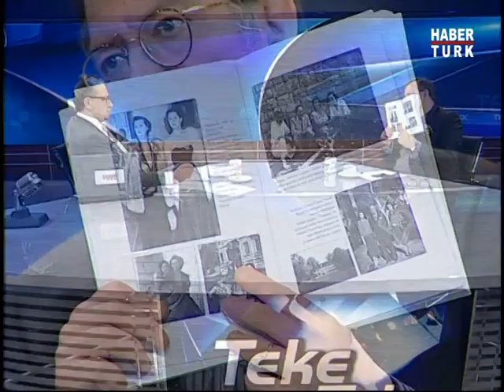Teke Tek / Murat Bardakçı-Mehmet Baransu / 3 Nisan 2012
Fatih Altaylı'nın hazırlayıp sunduğu Teke Tek'e bu hafta Murat Bradakçı ve Mehmet Baransu konuk oldu.